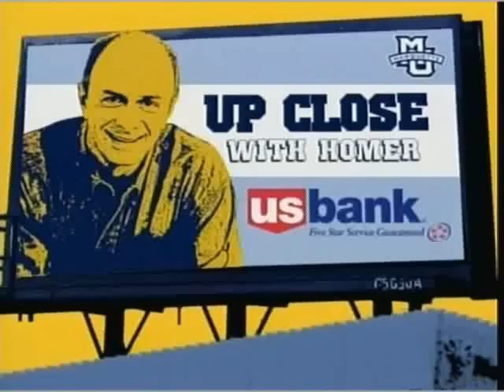Liam McMorrow Interview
Liam McMorrow Interview on Buzz's show on Time Warner Sports Channel 32